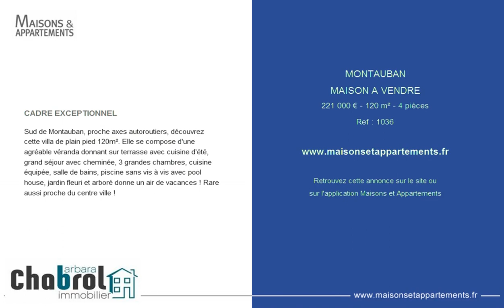MONTAUBAN - MAISON A VENDRE - 221 000 € - 120 m² - 4 pièces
Référence : 1036

CADRE EXCEPTIONNEL
Sud de Montauban, proche axes autoroutiers, découvrez cette villa de plain pied 120m². Elle se compose d'une agréable véranda donnant sur terrasse avec cuisine d'été, grand séjour avec cheminée, 3 grandes chambres, cuisine équipée, salle de bains, piscine sans vis à vis avec pool house, jardin fleuri et arboré donne un air de vacances ! Rare aussi proche du centre ville !

Cette annonce vous est proposée par l'agence CHABROL IMMOBILIER